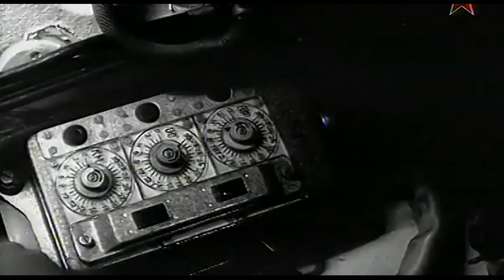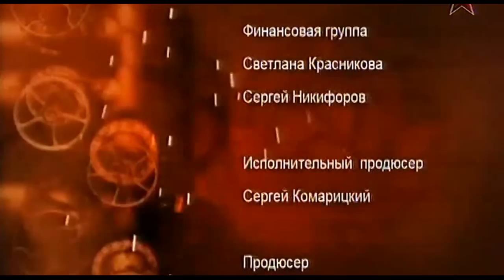Основной танк Т-64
Разработан КБ Харьковского завода транспортного машиностроения (ХЗТМ), главный конструктор А.А.Морозов. Разработка начата в 1958 г. Изготовление и испытания опытных образцов "объект 430" - 1960 г. Разработка усовершенствованных прототипов - "объект 432" и "объект 434" начата в 1962 г. Небольшая серия для войсковых испытаний предсерийного образца Т-64 / "объект 432" выпущена в 1964 г. В этом же году выпущено 20 танков Т-64А / "объект 434" для испытаний. Танк принят на вооружение под наименованием Т-64 ("объект 432") в 1967 г. Серийно производился на заводе №75 (ХЗТМ, г.Харьков). Массовый серийный выпуск основного танка Т-64А начат в 1969 г. После распада СССР (с 1991 г.) работы по модернизации танков Т-64 велись ХКБМ (г.Харьков, Украина).